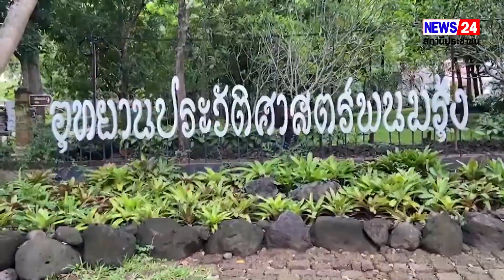บุรีรัมย์ นทท.แห่เที่ยวพนมรุ้งหยุดยาวเข้าพรรษาคึกคักแม่ค้าขายของที่ระลึกมีรายได้วันละกว่า 3 พัน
บุรีรัมย์ นทท.แห่เที่ยวพนมรุ้งหยุดยาวเข้าพรรษาคึกคักแม่ค้าขายของที่ระลึกมีรายได้วันละกว่า 3 พันหลังซบเซามานาน
 นทท.แห่พาครอบครัวเดินทางไปชมความงดงามของปราสาทหินพนมรุ้ง แหล่งท่องเที่ยวอารยธรรมขอมโบราณที่สำคัญของ จ.บุรีรัมย์ ช่วงหยุดยาวเข้าพรรษาคึกคักวันละ 2 – 3 พันคน ส่งผลให้แม่ค้าขายของที่ระลึกมีรายได้วันละกว่า 3 พัน จากก่อนหน้านี้ซบเซา
 (16 ก.ค.65) ประชาชนและนักท่องเที่ยวจากหลายจังหวัด ได้พาครอบครัวเดินทางขึ้นไปเที่ยวชมความงดงาม และขอพรสิ่งศักดิ์สิทธิ์ บนปราสาทหินพนมรุ้ง อ.เฉลิมพระเกียรติ จ.บุรีรัมย์ ซึ่งเป็นแหล่งท่องเที่ยวทางอารยธรรมขอมโบราณสำคัญที่จังหวัด ในช่วงหยุดยาวเข้าพรรษาอย่างคึกคัก   เฉลี่ยวันละ 2,000 3,000 คน ส่งผลให้ร้านจำหน่ายของฝากของที่ระลึกมีรายได้วันละกว่า 3 พันบาท  หลังจากที่เงียบเหงาซบเซาจากสถานการณ์โควิดระบาดมานาน  ขณะที่ทางอุทยานประวัติศาสตร์พนมรุ้ง ก็ยังคงมีการป้องกันโควิดด้วยการตั้งจุดคัดกรองวัดไข้ บริการเจลแอลกอฮอล์สำหรับล้างมือ ที่ประตูทางเข้าชมปราสาท รวมถึงขอความร่วมมือให้นักท่องเที่ยวสวมใส่หน้ากากผ้า หรือหน้ากากอนามัยด้วย ซึ่งนักท่องเที่ยวต่างก็ให้ความร่วมมือและปฏิบัติตามมาตรการท่องเที่ยววิถีใหม่แบบนิวนอมอลเป็นอย่างดี
 นายภาคภูมิ อยู่พูล หัวหน้าอุทยานประวัติศาสตร์พนมรุ้ง บอกว่า   ช่วงหยุดยาวเทศกาลเข้าพรรษาได้มีนักท่องเที่ยวเดินทางมาเที่ยวชมปราสาทพนมรุ้งคึกคักเฉลี่ยวันละ 2,000 – 3,000 คน  จากช่วงปกติมีนักท่องเที่ยวมาเที่ยววันละประมาณ 1,000 คนเท่านั้น  ซึ่งทางอุทยานฯ ก็ได้มีการจัดเจ้าหน้าที่คอยอำนวยความสะดวกทั้งการจราจร  ให้คำแนะนำตามจุดต่างๆ รวมถึงบรรยายเกี่ยวกับประวัติความเป็นมาของปราสาทพนรุ้งด้วย   และถึงแม้ภาครัฐจะผ่อนคลายมาตรการต่างๆ  และถึงแม้จะเป็นสถานที่โล่งแต่นักท่องเที่ยวที่มาเที่ยวส่วนใหญ่ก็ยังคงสวมใส่หน้ากากอนามัย
 ด้านนางปุณณภา สมัครคดี อายุ 61 ปี แม่ค้าขายของที่ระลึกบนเขาพนมรุ้ง บอกว่า  ช่วงหยุดยาวเข้าพรรษาได้มีนักท่องเที่ยวเดินทางมาเที่ยวคึกคักมากขึ้นกว่าปกติ  ส่งผลให้แม่ค้ามีรายได้จากการขายของที่ระลึกวันละกว่า 3,000 บาท  จากก่อนหน้านี้ซบเซาบางวันขายไม่ได้เลย บางวันก็ได้แค่ 300 – 500 บาท  ก็อยากให้มีนักท่องเที่ยวมาเที่ยวคึกคักแบบนี้ไปเรื่อยๆ
      สุรชัย    พิรักษา  / บุรีรัมย์